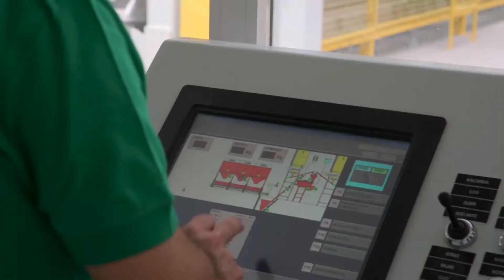Leadership Circle 2019: Blocasa